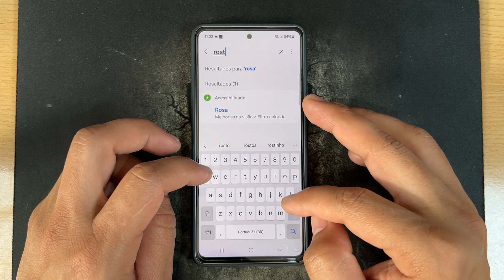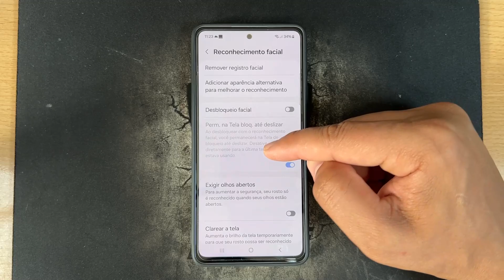Como Desativar o Reconhecimento Facial do Samsung Galaxy A35